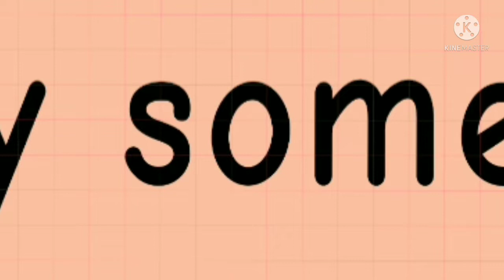Turning Red In A Nutshell MEME (my style) | DottedPenny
Credits